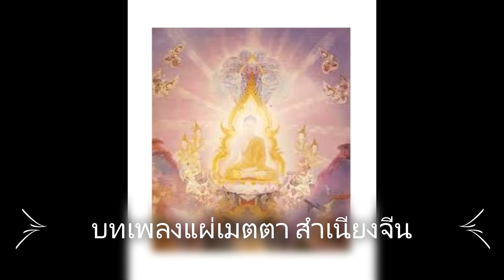บทเพลงแผ่เมตตา สำเนียงจีน เพื่อการแบ่งปันความสุขให้สรรพสิ่งในโลก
ในฐานะพุทธศาสนิกชนมองความสุขว่า เป็นการได้มาซึ่งความอิ่มเอมและสบายใจ และที่สำคัญความสุขของเรานั้นจะต้องไม่เบียดเบียนผู้อื่น แต่ทั้งนี้บางทีเราอาจจะเบียดเบียนผู้อื่นโดยที่ไม่ได้ตั้งใจ หรือทำไปเพราะการไม่รู้ ดังนั้น พระพุทธเจ้าจึงสอนให้ทุกคนมีจิตใจเมตตาต่อผู้อื่น ไม่ว่าจะเป็นเพื่อนมนุษย์ ทั้งที่รู้จักและไม่รู้จัก  สัตว์เดรัจฉาน ตลอดจนเทพเทวา เจ้ากรรมนายเวร เพื่อให้ทุกสรรพชีวิตมีความสุขเสมอกันด้วยการ "แผ่เมตตา"
บทแผ่เมตตาให้แก่ตัวเราเอง

        อะหัง สุขิโต โหมิ (ขอให้ข้าพเจ้ามีความสุข)

        อะหัง นิททุกโข โหมิ (ขอให้ข้าพเจ้าปราศจากความทุกข์)

        อะหัง อะเวโร โหมิ (ขอให้ข้าพเจ้าปราศจากเวร)

        อะหัง อัพยาปัชโฌ โหมิ (ขอให้ข้าพเจ้าปราศจากอุปสรรคอันตรายทั้งปวง)

        สุขี อัตตานัง ปะริหะรามิ (ขอให้ข้าพเจ้าจงมีความสุขกายสุขใจ รักษากายวาจาใจให้พ้นจากความทุกข์ภัยทั้งปวงเถิด)

บทแผ่เมตตาไปสู่ผู่อื่น

        สัพเพ สัตตา สุขิตา โหนตุ นิททุกขา อะเวรา อัพยาปัชฌา อะนีฆา สุขี อัตตานัง ปะริหะรันตุ

        ขอสัตว์ทั้งหลายทั้งปวง จงถึงความสุข ปราศจากความทุกข์ ไม่มีเวร ไม่มีภัย ไม่มีความคับแค้นใจ จงมีความสุขกายสุขใจ รักษาตนให้พ้นจากทุกข์ภัยทั้งปวงเถิดฯ

บทแผ่เมตตาทั่วไป

        สัพเพ สัตตา สัตว์ทั้งหลายที่เป็นเพื่อนทุกข์ เกิดแก่เจ็บตายด้วยกันทั้งหมดทั้งสิ้น

        อะเวราโหนตุ จงเป็นสุขเป็นสุขเถิด อย่าได้มีเวรแก่กันและกันเลย

        อัพยาปัชฌาโหนตุ จงเป็นสุขเป็นสุขเถิด อย่าได้เบียดเบียนซึ่งกันและกันเลย

        อะนีฆาโหนตุ จงเป็นสุขเป็นสุขเถิด อย่าได้มีความทุกข์กายทุกข์ใจเลย

        สุขี อัตตานัง ปะริหะรันตุ จงมีแต่ความสุขกายสุขใจ รักษาตนให้พ้นจากทุกข์ภัยทั้งสิ้นเถิด

คาถาแผ่ส่วนกุศลแผ่เมตตาทั่วไป

        อิทัง เม มาตาปิตูนัง โหตุ สุขิตา โหนตุ มาตาปิตะโร

        ขอส่วนบุญนี้จงสำเร็จแก่มารดา บิดาของข้าพเจ้า ขอให้มารดา บิดาของข้าพเจ้ามีความสุข

        อิทัง เม ญาตีนัง โหตุ สุขิตา โหนตุ ญาตะโย

        ขอส่วนบุญนี้จงสำเร็จแก่ญาติทั้งหลายของข้าพเจ้า ขอให้ญาติทั้งหลายของข้าพเจ้ามีความสุข

        อิทัง เม คุรูปัชฌายาจริยานัง โหตุ สุขิตา โหนตุ คุรูปัชฌายาจริยา

        ขอส่วนบุญนี้จงสำเร็จแก่ครูอุปัชฌาย์อาจารย์ของข้าพเจ้า ขอให้ครูอุปัชฌาย์อาจารย์ของข้าพเจ้ามีความสุข

        อิทัง สัพพะเทวะตานัง โหตุ สุขิตา โหนตุ สัพเพเทวา

        ขอส่วนบุญนี้จงสำเร็จแก่เทวดาทั้งหลายทั้งปวง ขอให้เทวดาทั้งหลายทั้งปวงมีความสุข

        อิทัง สัพพะเปตานัง โหตุ สุขิตา โหนตุ สัพเพ เปตา

        ขอส่วนบุญนี้จงสำเร็จแก่เปรตทั้งหลายทั้งปวง ขอให้เปรตทั้งหลายทั้งปวงมีความสุข

        อิทัง สัพพะเวรีนัง โหตุ สุขิตา โหนตุ สัพเพเวรี

        ขอส่วนบุญนี้จงสำเร็จแก่เจ้ากรรมนายเวรทั้งหลายทั้งปวง ขอให้เจ้ากรรมนายเวรทั้งหลายทั้งปวงมีความสุข

        อิทัง สัพพะสัตตานัง โหตุ สุขิตา โหนตุ สัพเพ สัตตา

        ขอส่วนบุญนี้จงสำเร็จแก่สัตว์ทั้งหลายทั้งปวง ขอให้สัตว์ทั้งหลายทั้งปวงมีความสุขทั่วหน้ากันเทอญ

บทกรวดน้ำให้เจ้ากรรมนายเวร

        ข้าพเจ้าขออุทิศบุญกุศลจากการเจริญภาวนานี้ให้แก่เจ้ากรรมนายเวรทั้งหลายของข้าพเจ้า ที่ข้าพเจ้าได้เคยล่วงเกินท่านไว้ ตั้งแต่อดีตชาติจนถึงปัจจุบันชาติ ท่านจะอยู่ภพใดหรือภูมิใดก็ตาม ขอให้ท่านได้รับผลบุญนี้ แล้วโปรดอโหสิกรรม และอนุโมทนาบุญแก่ข้าพเจ้า ด้วยอำนาจบุญนี้ด้วยเทอญ